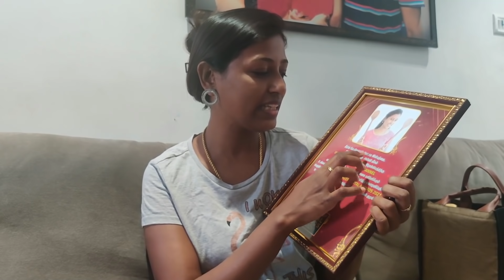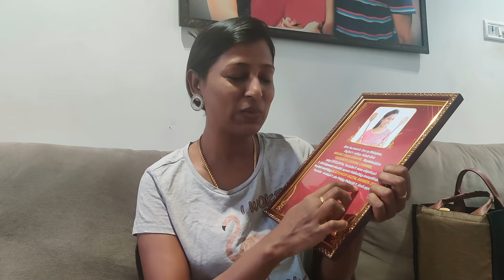Most awaited day/Meet Kamal haasan sir and other celebrities/Black sheep digital awards 2021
Morphy richards food processor
Mixed herbs
White pepper powder
Paprika powder
Wooden plate stand
dinner set
Piri piri masala
tall glass containers
Small glass containers
Butter pot
Storage basket
3 compartment box
Cotton vegetable box
PANKO bread crumbs
Mixed herbs
chalkboard sticker